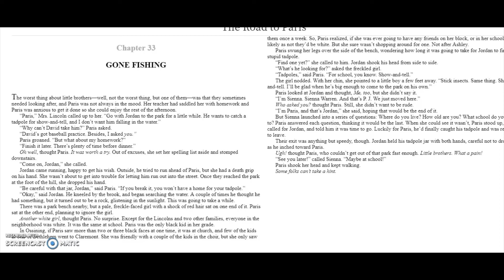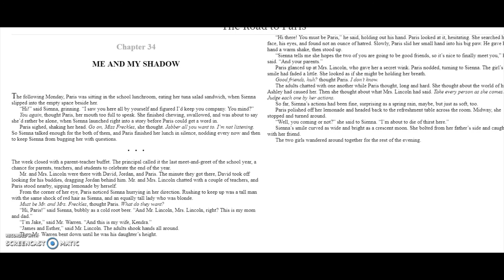Chapter 33 and 34 Road to Paris